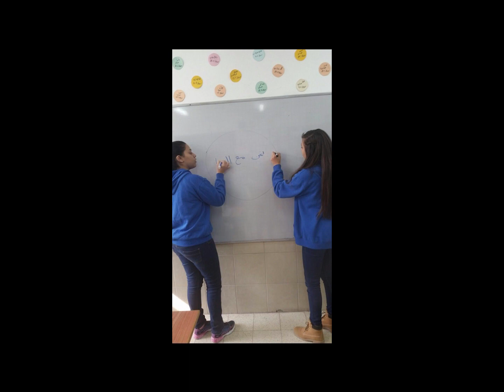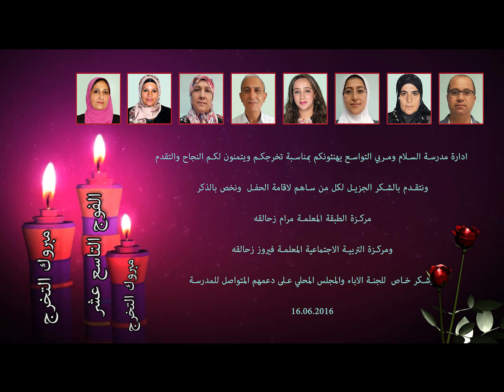حفل تخريج إعدادية السلام كفرقرع 2016